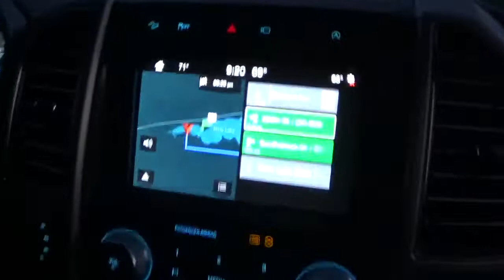Driving Through Ventura Iowa at Night!